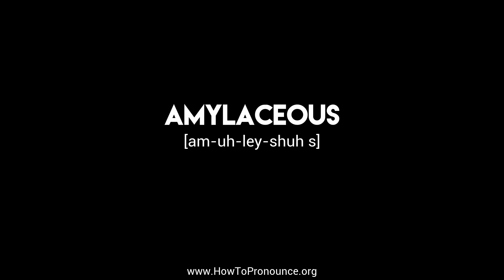How to Pronounce "amylaceous"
Learn the proper pronunciation of "amylaceous"